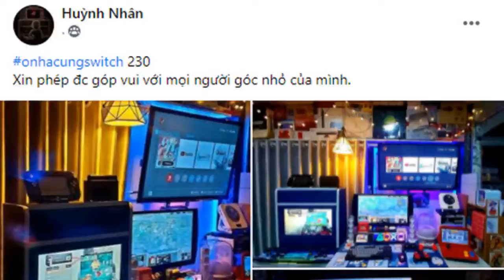Nhìn bộ sưu tập của game thủ, fan khẳng định: “Đàn ông không bao giờ lớn, chỉ có đồ chơi của họ ...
Dù ở trong căn nhà cũ hay khi đã có “nhà lầu, xe hơi”, dù là thuở bé hay khi vợ con đề huề thì nam streamer Độ Mixi vẫn không thay đổi tình yêu dành cho  thú vui sưu tập “đồ chơi”, dẫu vậy thì định nghĩa “đồ chơi” bây giờ cũng đã khác.
Năm nay đã 32 tuổi, Độ Mixi vẫn không ngừng đam mê với những mẫu mô hình “size lớn”, gây ấn tượng mạnh với người xem.
Phát “cuồng” với 7 Viên Ngọc Rồng từ nhỏ, thế nên không khó hiểu khi đa số mô hình trong nhà của Tộc trưởng đều dựa trên những nhân vật trong bộ truyện này. Qua tay của Độ Mixi, thú chơi này dường như được lên một tầm cao mới.
Mô hình cỡ bự
Mới đây, thông qua một cuộc thi ảnh, cộng đồng ga...